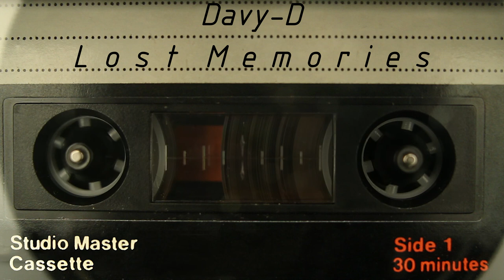Davy-D: L o s t M e m o r i e s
Getting back into the game.
New Album coming: Picture Framing